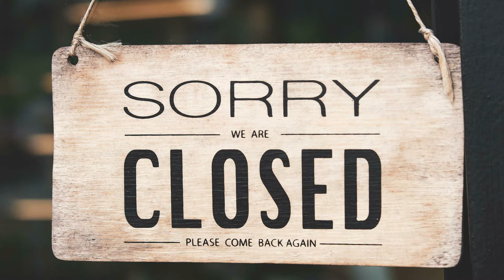4 Keys To Great Role Play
Role play is a classic pillar of RPG games. I'll give you four principles to make  the role play fun and create player investment in your world and its stories.

We talk about D&D and being a GM and a whole lot more.